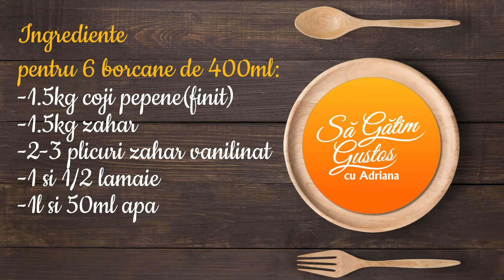Dulceață din coji de pepene verde(roșu)!🍉🍉🍉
Ingrediente:
-1,5 kg coji de pepene(finit)
-1.5 kg zahar
-2-3 plicuri zahar vanilinat
-1 si 1/2 lamaie
-1l si 50ml apa
Mod de preparare:
-cojile de pepene cu aproximativ 1cm de pulpa ramasa pe ele, se decojesc de partea verde(apoi se cantaresc) si se taie cubulete de cca. 1cm. Se adauga apa si se da la fiert intr-o oala cu capac, la foc mediu pentru 2 ore.
 Dupa 2 ore se adauga zaharul si se continua fierberea inca 20-25 minute, amestecand din cand in cand, reducand putin focul. Se adauga zeama de lamaie. Optional se poate adauga coaja de lamaie sau portocala(bio) taiata fasii subtiri.Se adauga zaharul vanilinat si se mai lasa la fiert cca. 20-25 minute, reducand focul la minim.Se spumeaza la nevoie.Siropul trebuie sa fie usor vascos(nu foarte legat) si cubuletele translucide. Dulceata se pune in borcane sterilizate și uscate, se inchid etans si se lasa cateva minute cu capacul in jos.Se acopera cu un prosop(servet) gros pana se racesc.Cubuletele din aceasta dulceata se pot folosi ca fructe confiate la diferite prajituri.

✅ATENȚIE! Se folosesc borcane bine spălate și sterilizate iar capacele să închidă etanș și să nu prezinte urme de lovituri sau rugină.
💥3 METODE DE STERILIZARE:
👉Borcanele bine spălate cu detergent de vase și o LG..de bicarbonat și apoi clătite bine.

✅1) Borcanele se pun într-o oală se acoperă cu apă și din momentul primului clocot se fierb pentru 15 minute, apoi se scot și se usucă bine!
✅2) Se încălzește cuptorul 10 minute la 170de grade.Se așează borcane pe tava cuptorului și se dau la cuptor pentru 10 minute!
✅3) Borcane fără capace se așează în cuptorul cu microunde se dă drumul la cuptor pentru 1minut la putere maximă iar capacele se fierb într-un vas mic 10 minute de la primul clocot!

Va astept cu drag si la retetele urmatoare!
Pofta buna!